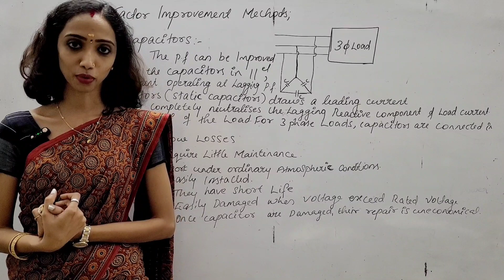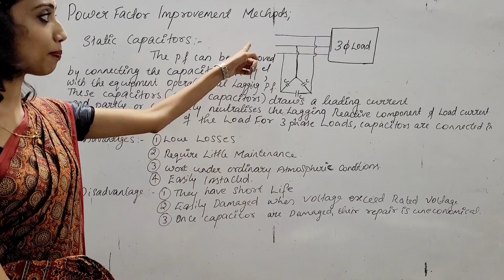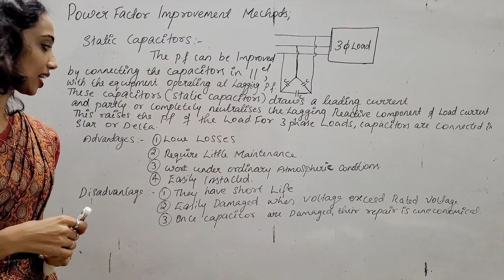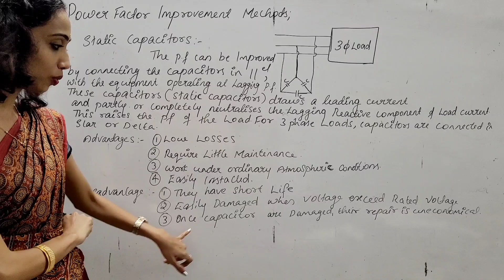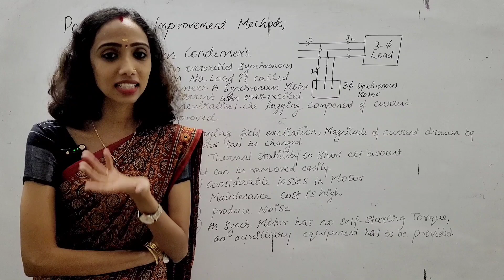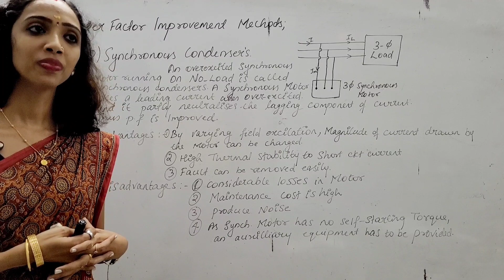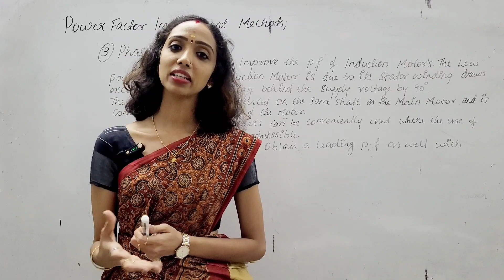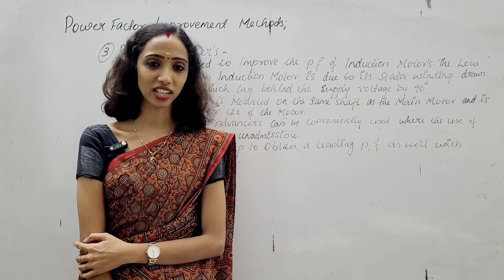Power Factor Improvement Techniques - Static Capacitors - Synchronous Condensers- Phase Advancer's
In this video, am Discussing about the Different Power Factor improvement Techniques, Which Usually Used in Power System Nowadays.
I Hope you all can Understand This
Archana

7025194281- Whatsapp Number